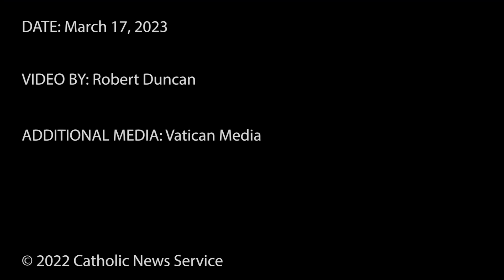Pope leads Lenten penance service in Rome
Pope Francis opens a Lenten prayer and penance initiative at a Rome parish March 17.